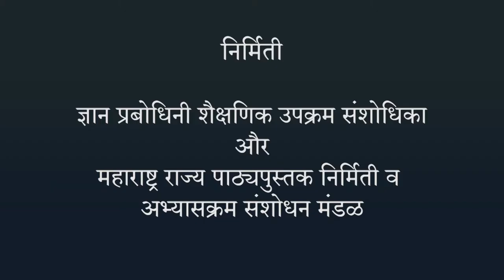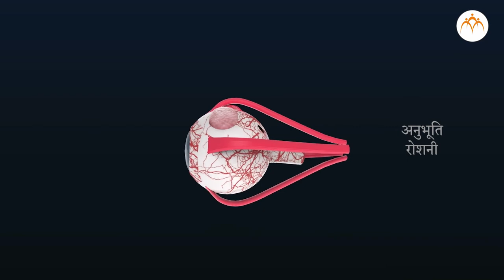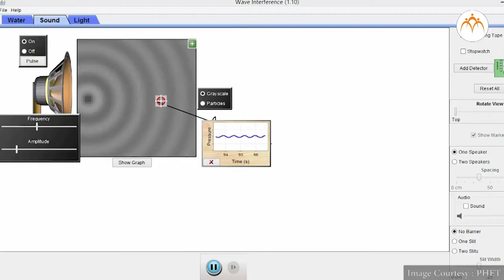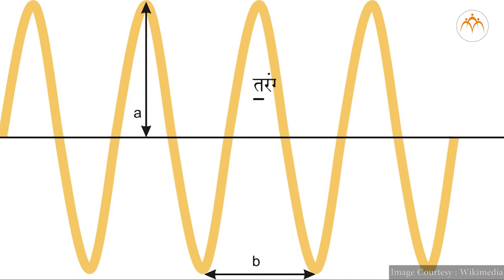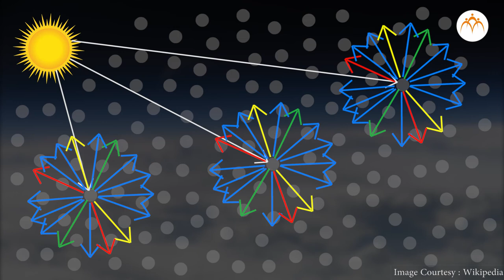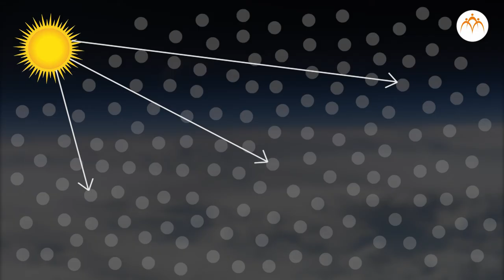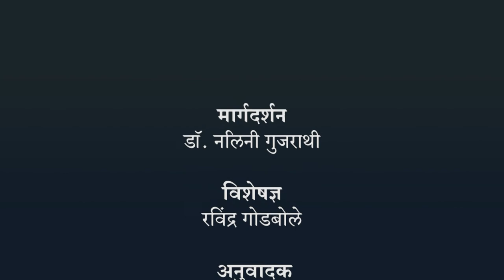प्रकाश का प्रकीर्णन - हिंदी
प्रकाश का प्रभाव,प्रकाश का प्रकीर्णन, 7th,Science,Jnana Prabodhini,Maharashtra Board,